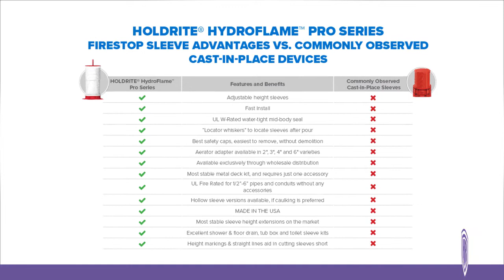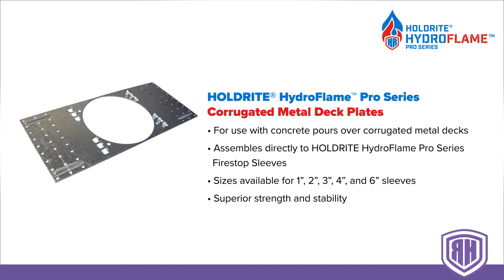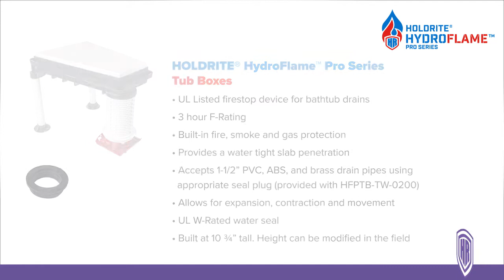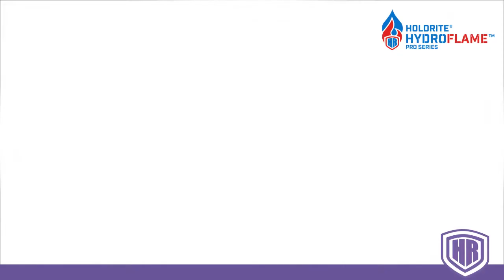HydroFlame Pro Video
The evolution of a lab-tested and UL Listed cast-in- place firestop solution continues with the introduction of the HOLDRITE HydroFlame Pro Series. Finally, an easy to specify, stock, order, and install firestop solution is available on wholesale distributors’ shelves throughout North America. Finished are the decades of frustration, of significant pre-planning requirements, complex purchase orders, tight delivery deadlines, and jobsite fabrication challenges. Thanks to the HOLDRITE HydroFlame Pro Series, firestop solutions are available to stock right now!